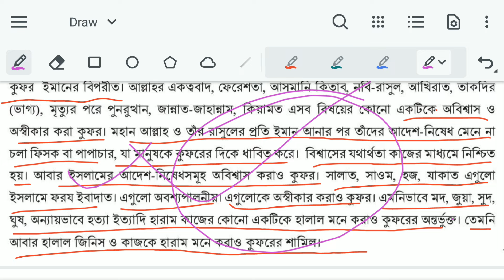Class 9 Islam Shikkha Chapter 1 Page 18 | নবম শ্রেণির ইসলাম শিক্ষা ১ম অধ্যায় ১৮ পৃষ্ঠা জোড়ায় কাজ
আকাইদ । অধ্যায় ১ । পর্ব ৯ । ৯ম শ্রেণির ইসলাম শিক্ষা ১৮ পৃষ্ঠা সমাধান । নতুন কারিকুলাম ২০২৪

জোড়ায় আলোচনা

আমাদের যেসব কথা ও কাজ কুফরির পর্যায়ে পড়ে তার একটি তালিকা প্রস্তুত করো। (পাঠ্যপুস্তকে উল্লিখিত কুফরের পর্যায়ভুক্ত কথা ও কাজ ব্যতীত আরো যেসব কথা ও কাজ কুফরের পর্যায়ভুক্ত তা জোড়ায় আলোচনা করে শ্রেণি শিক্ষকের নির্দেশনা মোতাবেক উপস্থাপন করো)।

৯ম শ্রেণির নতুন কারিকুলাম ইসলাম শিক্ষা বই ২০২৪ | Class 9 new curriculum Islam Shikkha book 2024 | নতুন কারিকুলাম ২০২৪

Class 9 islam sikkha new book
৯ম শ্রেণি ইসলাম শিক্ষা
নতুন কারিকুলাম
অধ্যায় ১ আকাইদ
Class 9 New islam sikkha book
নবম শ্রেণির নতুন ইসলাম শিক্ষা বই
নতুন কারিকুলামের ৯ম শ্রেণির বাংলা
class 9 islam sikkha book 2024
class 9 new curriculum islam sikkha book 2024
new curriculum 2024
class 9 new islam sikkha book 2024
class 9 islam sikkha 2024
class 9 islam sikkha 2024 chapter 1
৯ম শ্রেণির ইসলাম শিক্ষা ২০২৪
৯ম শ্রেণির ইসলাম শিক্ষা ২০২৪ ১ম অধ্যায়
৯ম শ্রেণির নতুন কারিকুলাম ইসলাম শিক্ষা ২০২৪
new curriculum book 2024
আকাইদ
নতুন কারিকুলাম ২০২৪
নতুন কারিকুলামের ৯ম শ্রেণির ইসলাম শিক্ষা বই ২০২৪